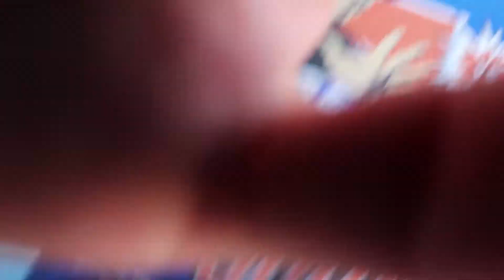Doobie’s Vlogs - The Lost Vlog ... The Vlog That Was Never Meant To Be !!